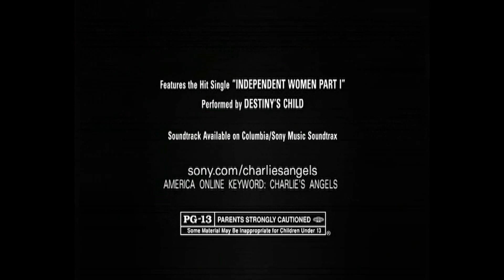Charlie's Angels Trailer [HD]